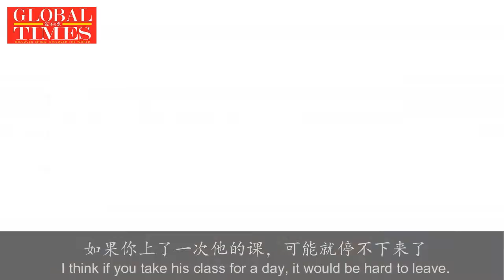我要答辩，可是你理解为“大便”，歪果仁学中文要疯掉了